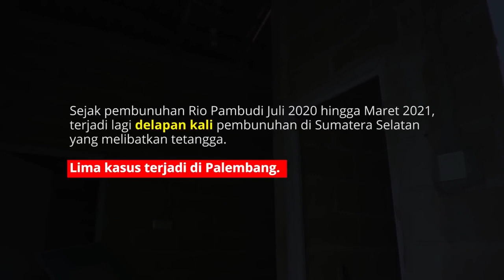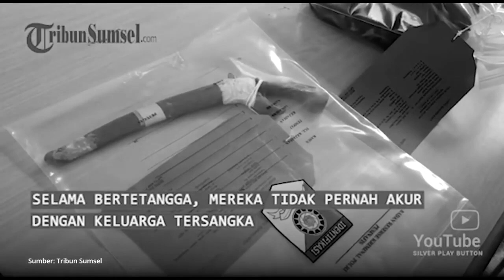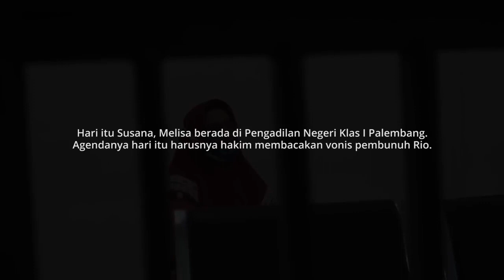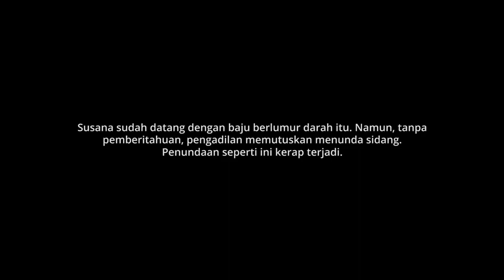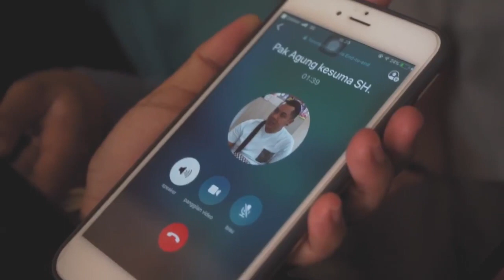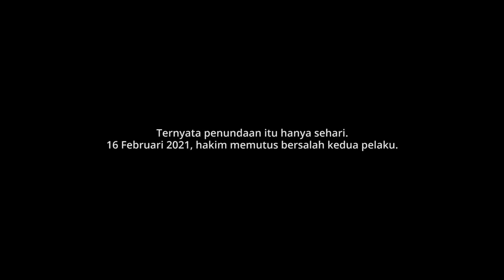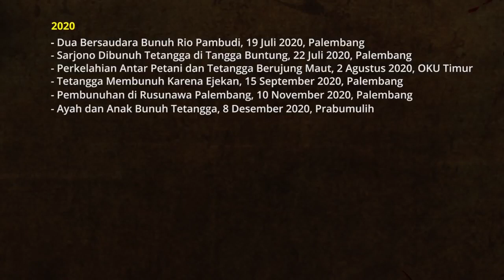TestiFilesX: Tetangga yang Merampas Nyawa Rio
Keluarga susana terus mendapat dera peris4k4n dari tetangganya sendiri. Sampai akhirnya kekejian tetangganya itu merampas hidup Rio, anak laki-laki satunya yang akan segera menikah.